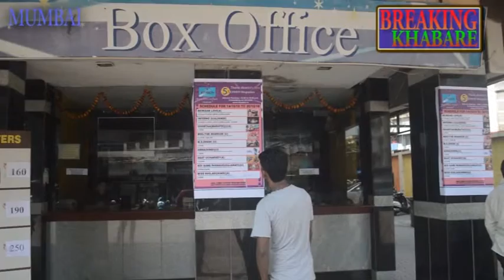"Akhir Kab Tak""आखिर कब तक" हिंदी फिल्म को मुम्बई में मिली अच्छी ओपनिंग